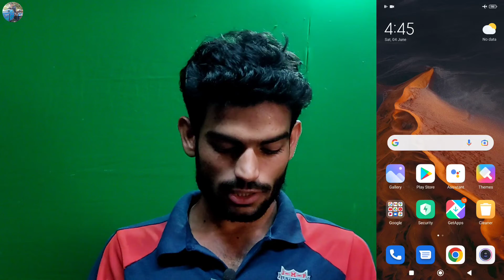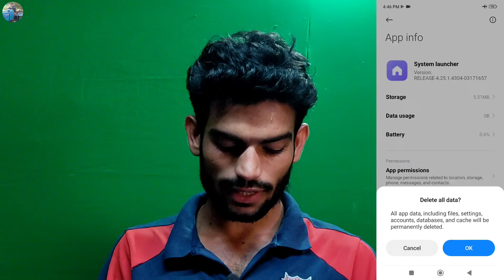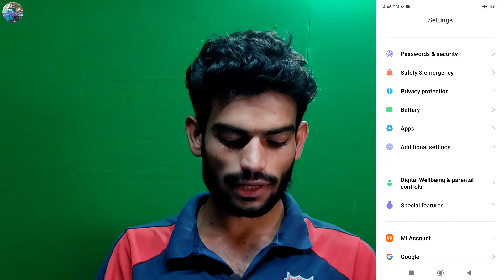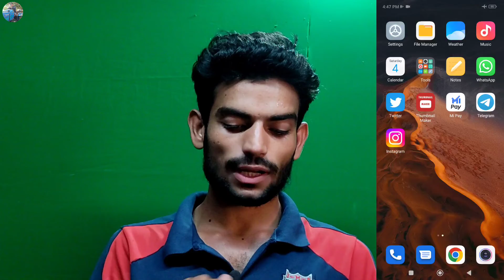Redmi Note 9 Earphone Note Working Problem | How To Solve Earphone Problem in Redmi Note 9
Dosto is video me mene apko bataya hai ki redmi Note 9 mobile me earphone problem kaise thik kare